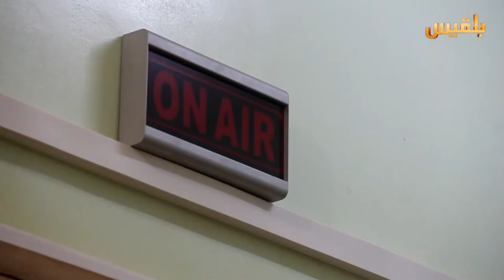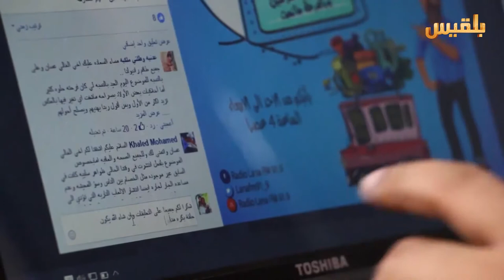غسان صلاح مسرحي وجد نفسه فى سماء الاعلام .. ضيف فقرة وجه المدينه لبرنامج